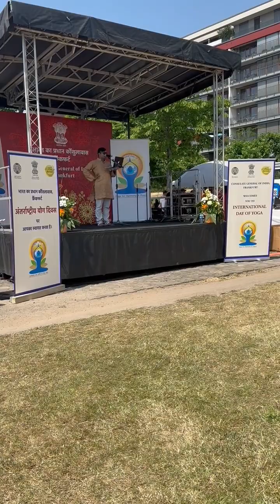Yoga Quiz for International Yoga Day- Frankfurt 2013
It was wonderful to conduct Yoga Quiz for all Yoga lovers of Frankfurt during the International Yoga Day 2023.

How many can you solve. whats your score ?